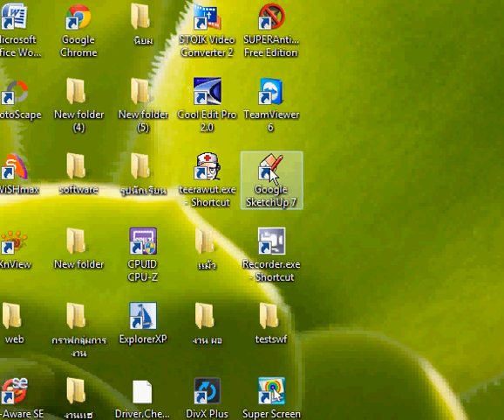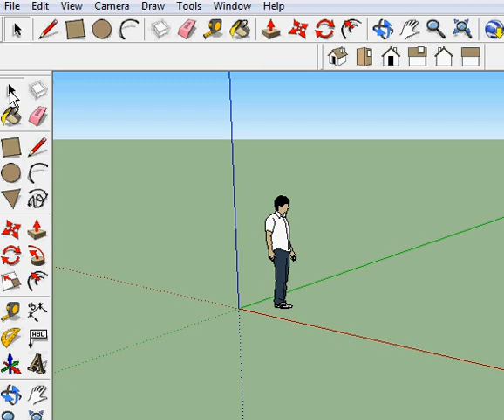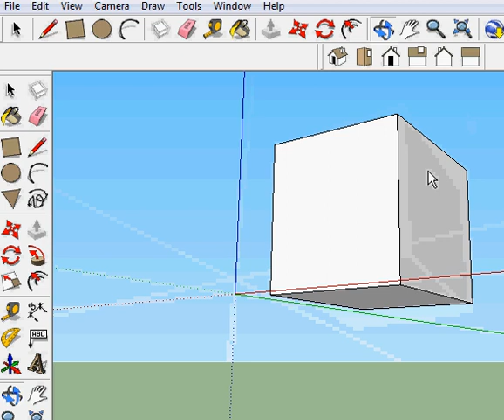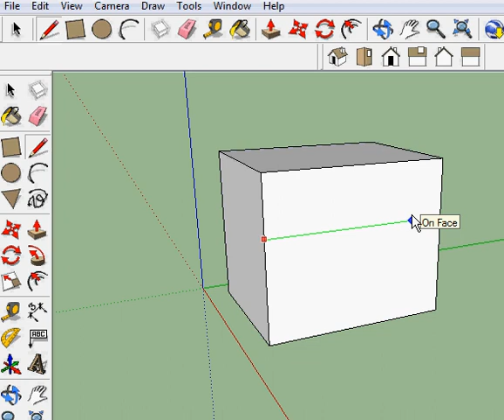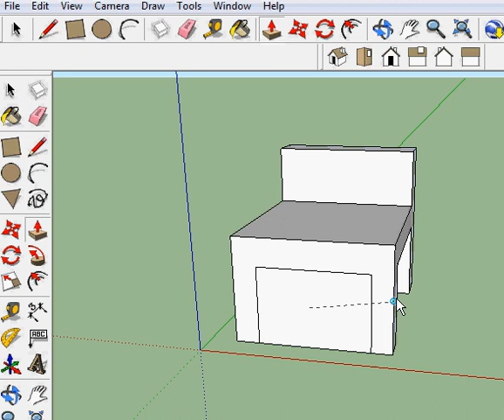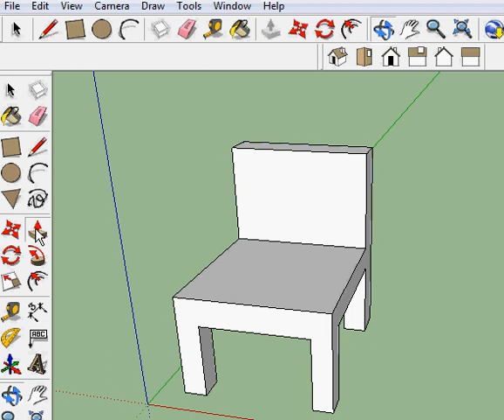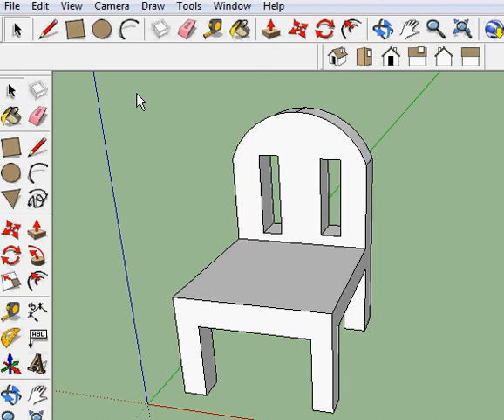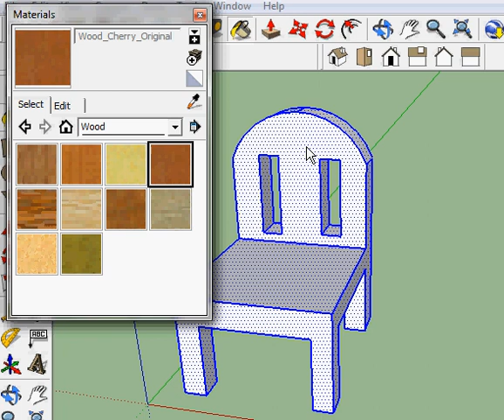ออกแบบ เก้าอี้ , chair design , google sketchup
การออกแบบสิ่งของเครื่องใช้ โดยโปรแกรม google sketchup 7 นี่คือคลิปสอนการออกแบบเก้าอี้โดยครูธีราวุธ จูเปีย